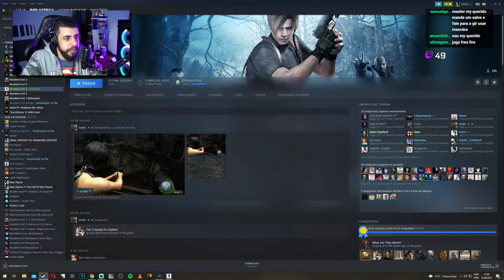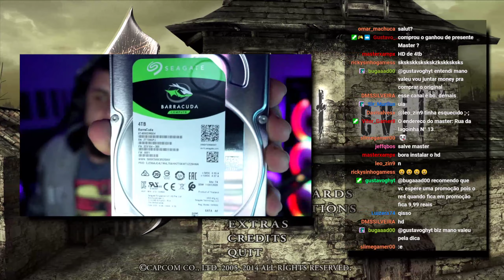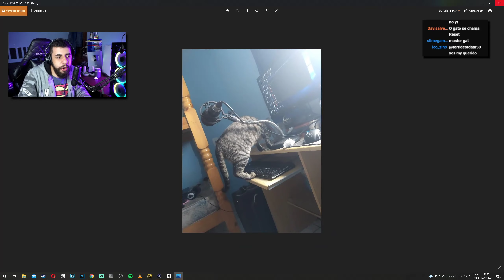EXPERIÊNCIA SEM ABRIR A MALETA & SEM MERCADOR | RE4 | #4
| CANAL PRINCIPAL |